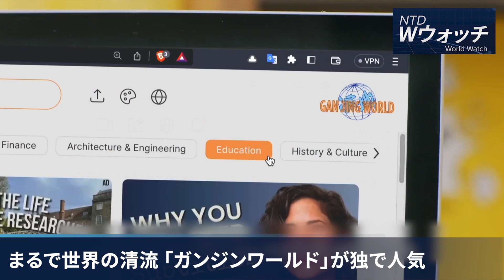【ダイジェスト版】 ロシア謎の特別機が米国へ 中共軍の粛清活発に/まるで世界の清流「ガンジンワールド」が独で人気 など｜NTD ワールドウォッチ（2023年6月30日）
2023年6月30日のワールドニュースをお伝えします。
・ロシア謎の特別機が米国へ 中共軍の粛清活発に
・米政府が「UFO回収」計画？国防総省は否定
・まるで世界の清流「ガンジンワールド」が独で人気